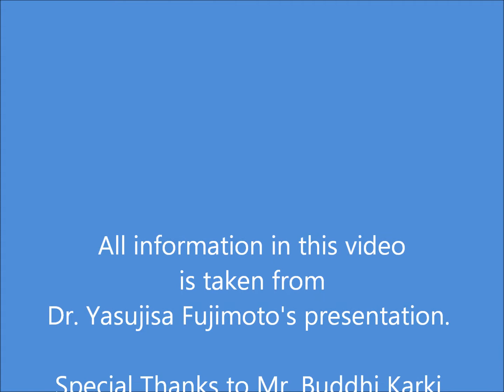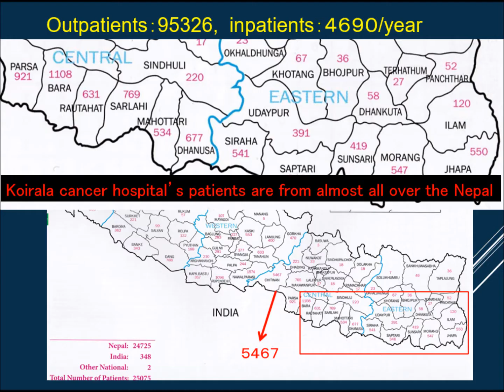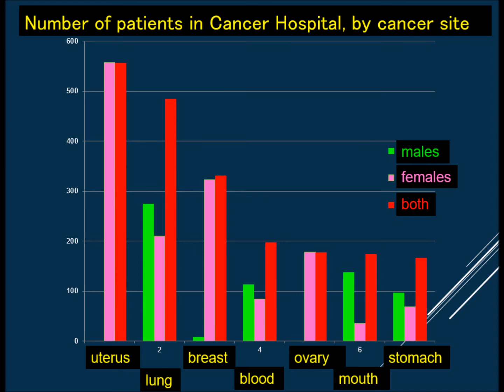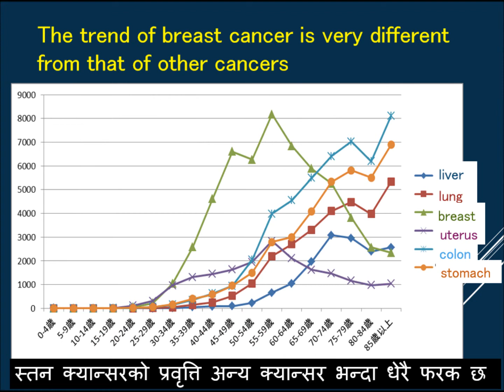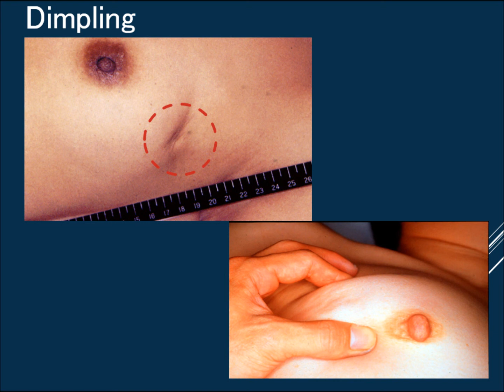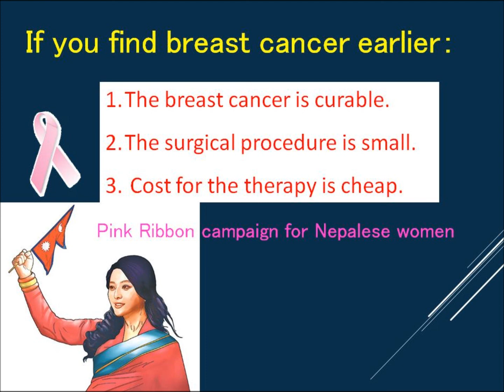Breast Cancer in Nepal and Japan- Some information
Information in this video is taken from a presentation by Dr. Yasuhisa Fujimoto. It provides some information about cancer situation in Nepal and Japan. We thank the concerned authorities for their contribution.